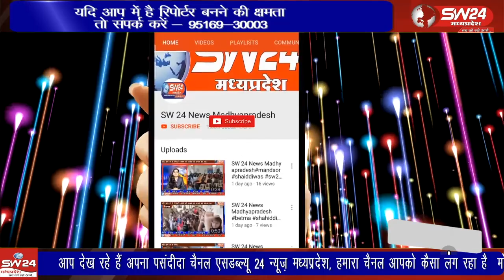भाजपा संगठन द्वारा बागली विधानसभा का चुनावी केंद्र कार्यालय चापडा में खोला गया है।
विधानसभा चुनाव का बीगूल बज चुका है, कई विधानसभा में राजनीतिक दलों ने अपने प्रत्याशी भी घोषित कर दिए हैं। इसी के चलते भाजपा संगठन द्वारा बागली विधानसभा का चुनावी केंद्र कार्यालय चापडा में खोला गया है।